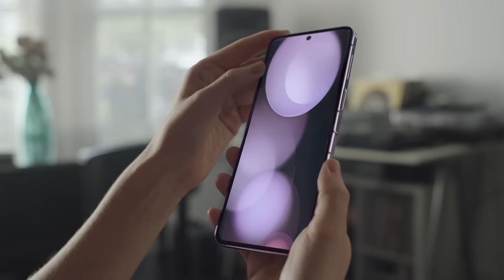Galaxy Z Flip5 | Z Fold5: Foldable for all emotions | Samsung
Express all your emotions with the Galaxy Z Flip5 and Galaxy Z Fold5. Fold your phone, unfold your feelings.